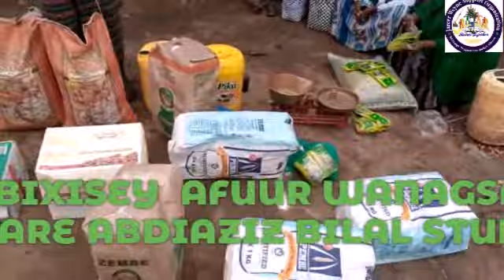BEESHA MIYAAWO KAKUMA REFUGEE CAMP PART2 /ABDIAZIZ BILAL STUDIO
ABDIAZIZ BILAL STUDIO